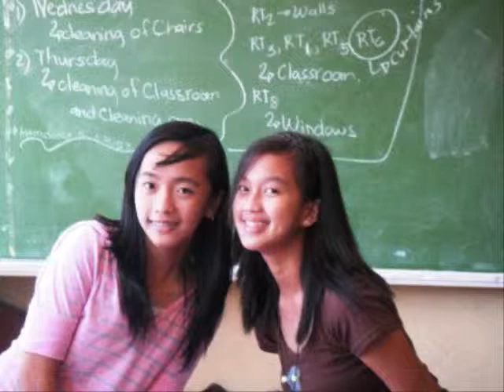Bigger Than Life - Liel featuring Klaus Meine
This is for the graduates of 2007 (grade/elementary school and equivalents) and of 2011 (pre-K to 12 high/secondary school or equivalents) all over the world. I deem it appropriate to make this a tribute to all of them.